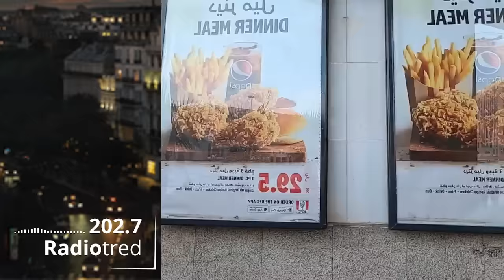L'Arabie-Saoudite prend des mesures inédites contre les Algériens. C'est pas une blague (...)